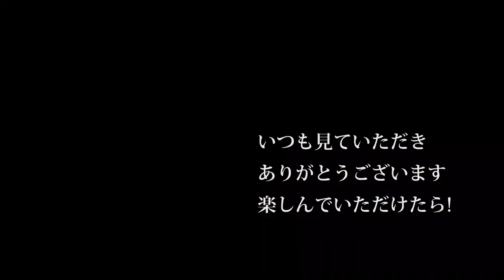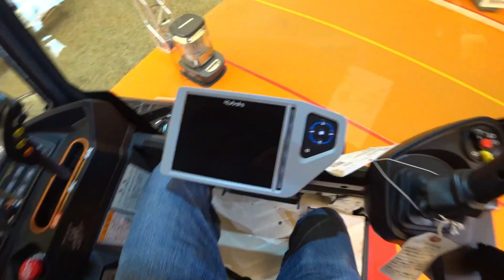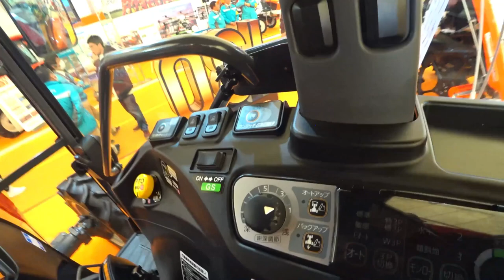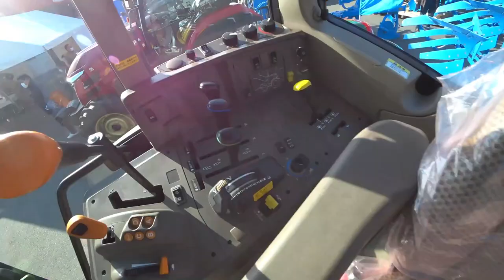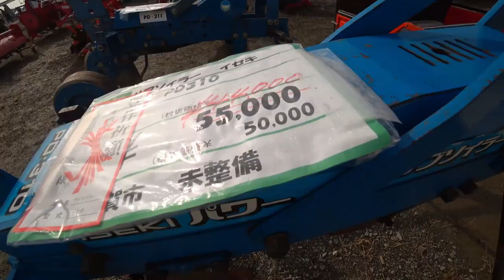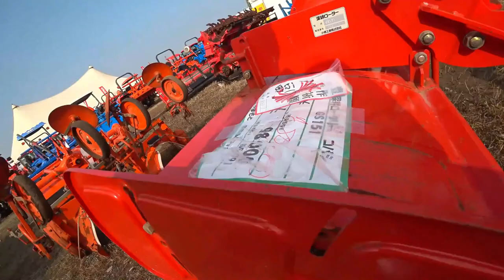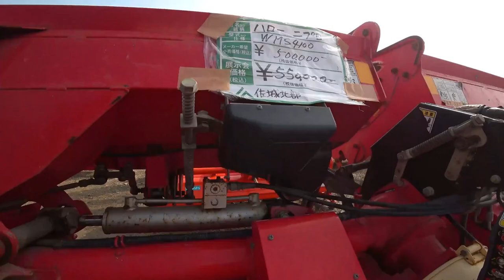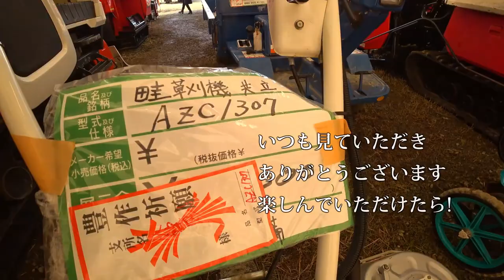【会社員実家農業手伝う】【特集】農業スペシャル 展示会最後の風景を中古トラクターのアタッチメントで【農機具】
4Kで見たい方はタイトルを検索してくださいね。
【特集】農業スペシャル　展示会最後の風景を中古トラクターのアタッチメントで【農機具】

1展示会最後の風景を中古トラクターのアタッチメントでもどうですか？

2クボタブースで見つけたコンバインはデカイDR6130キャビン内は

3ジョンディアトラクターとヤンマートラクターの展示会でストーンクラッシャーを発見した。

4中古展示会コーナーをぶらっと人歩きクボタやイセキ、ヤンマートラクターがずらり